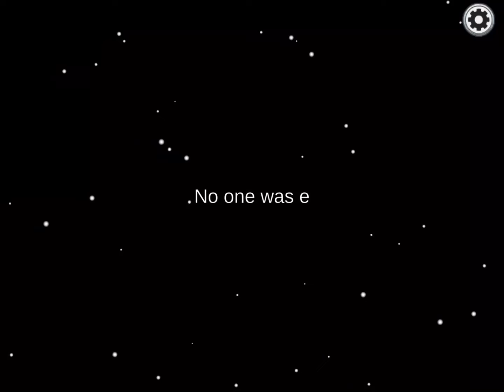Among us spelen